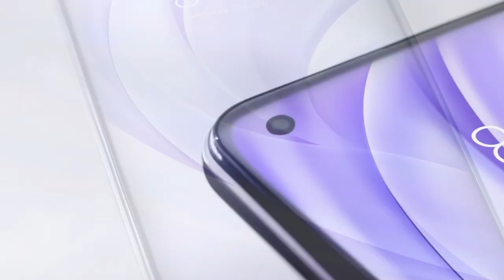MIUI 14 GLOBAL - Fecha de Lanzamiento y Los 10 Primeros Teléfonos en Recibirlo!!!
Llegó el momento de Miui 14 de Manera Global y te cuento la Fecha y Los 10 Primeros teléfonos en tenerlo